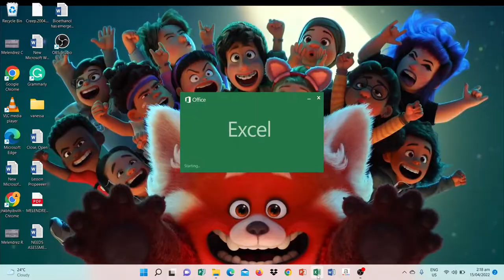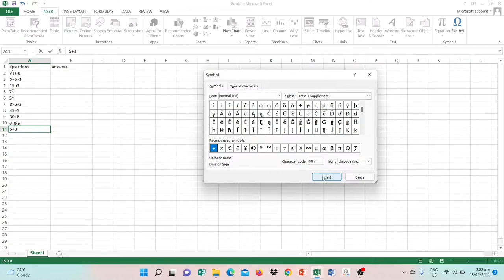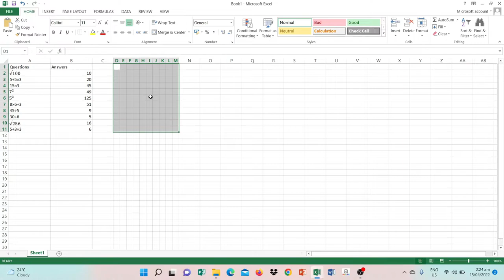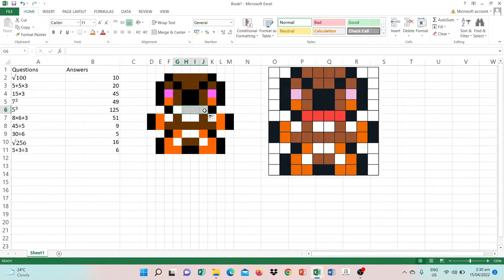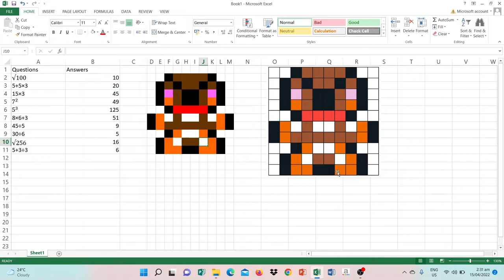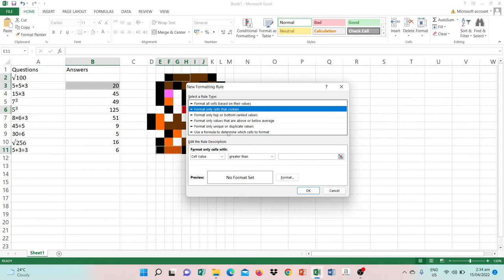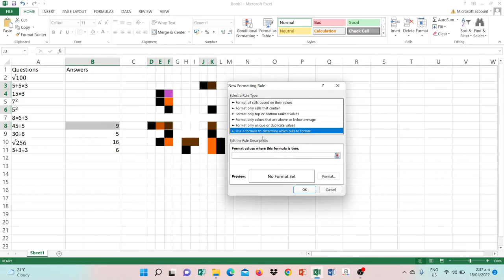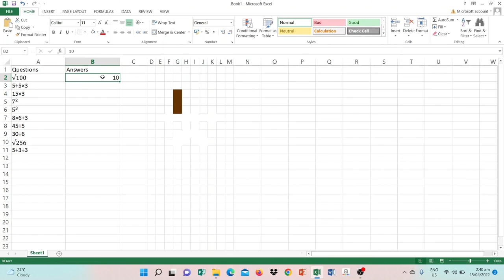Creating a Pixel Math Art using MS Excel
This video covers the process of creating an interactive and collaborative activity called Pixel Math using MS Excel.